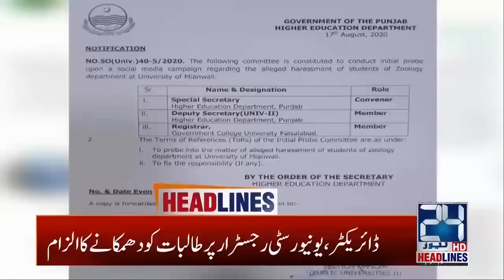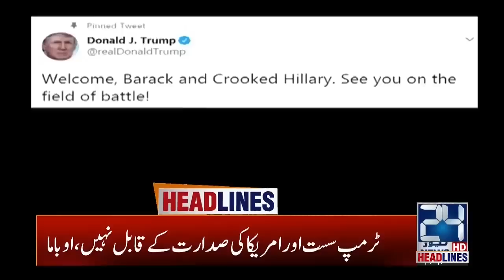7am News Headlines | 21 Aug 2020 | 24 News HD